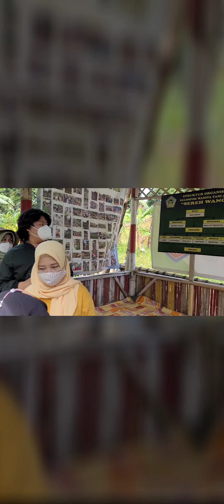Garden Tower Movement with KWTs - IPB - USANA Foundation Collab.